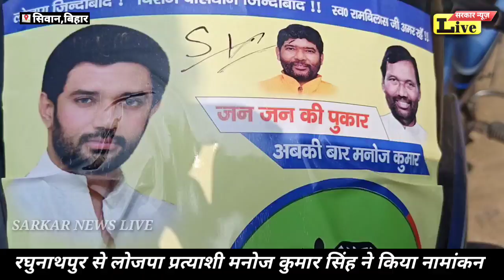सबसे बड़ा काफ़िले के साथ लोजपा प्रत्याशी मनोज कुमार सिंह ने किया नामांकन....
SARKARNEWSLIVE#SIWANSP#SIWANMP#SIWANDM#SIWANBIHAR#SIWANBHIM ARMY#SIWANKAFILA#SIWANHISPITL#SIWAMCM#SIWANJIRADAI#SIWANRAJENDAR PARSAD#SIWANLOJPA2020#SIWAN MANOJSINGH#